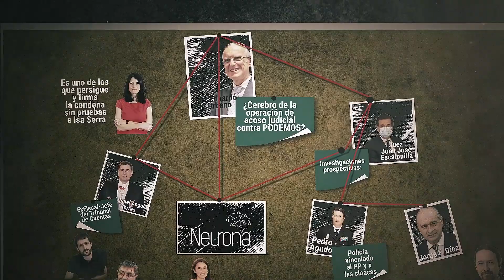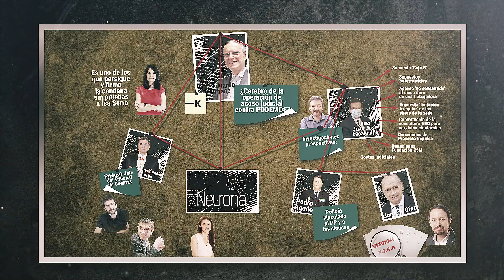El origen del acoso judicial contra Podemos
La persecución judicial contra Podemos tiene nombre y apellidos.